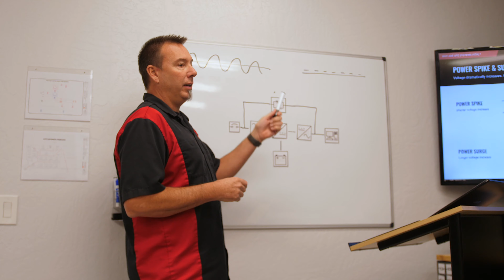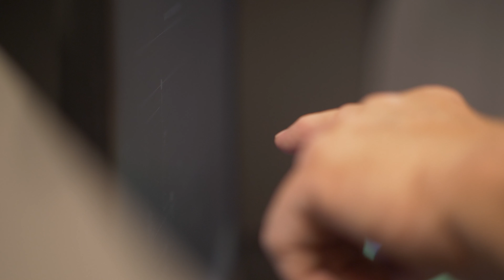Chico Media Group - Mission Critical Specialists (MCS)